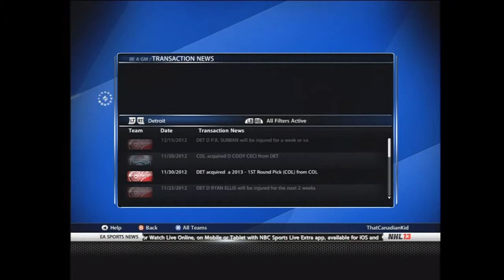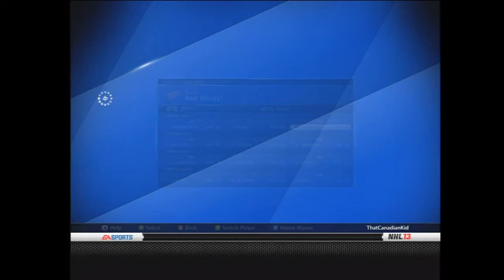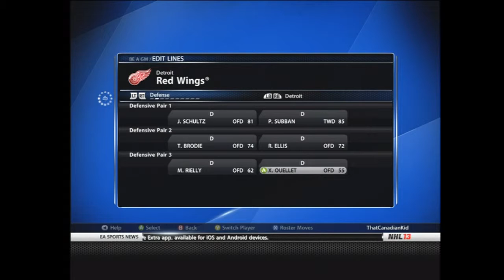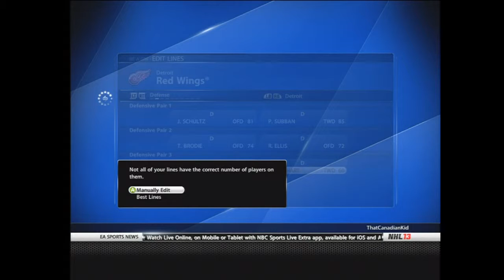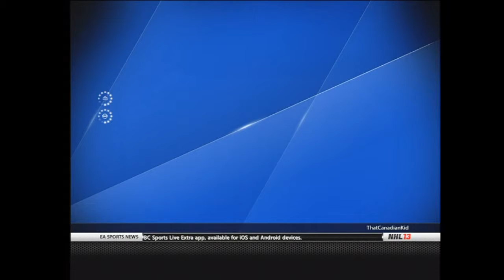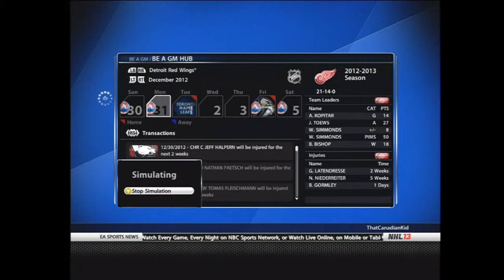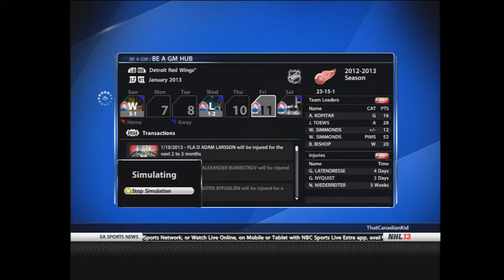Prospects Be A GM Ep.4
Prospects be a gm episode 4